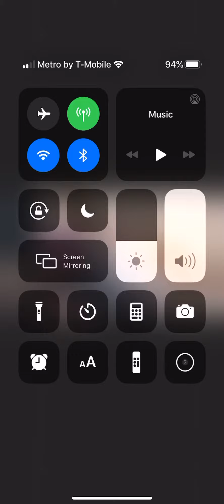Levi was like stop playing mommy 🤣🤣